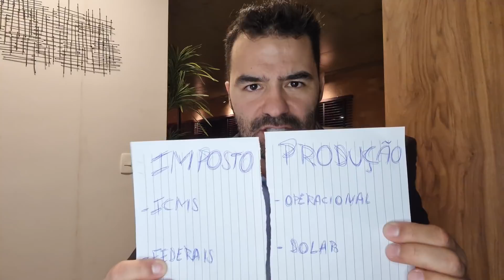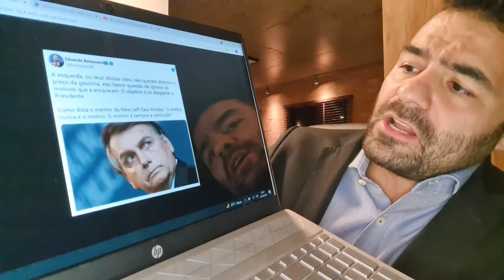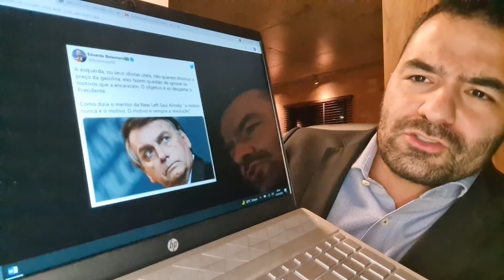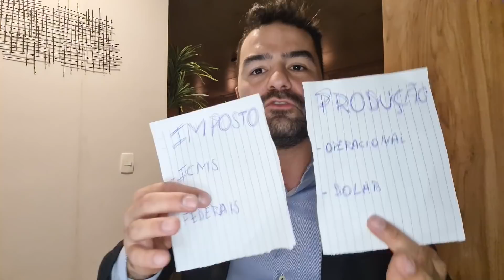Por Que A Gasolina Tá Cara?